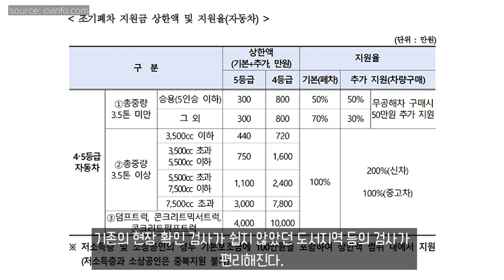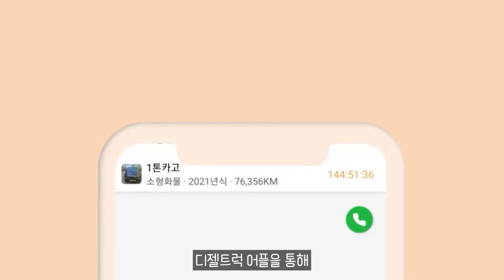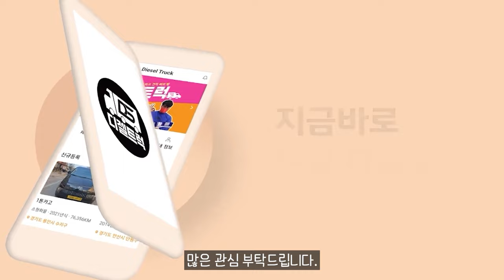노후 경유화물차 조기폐차 본격 확대